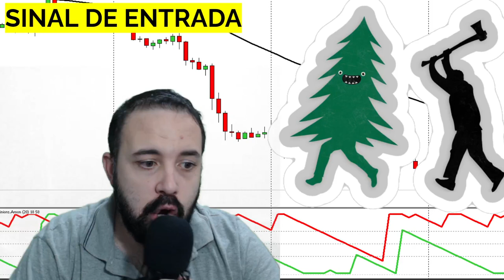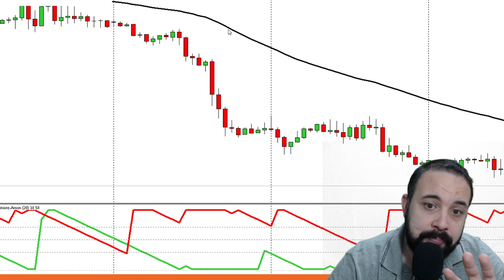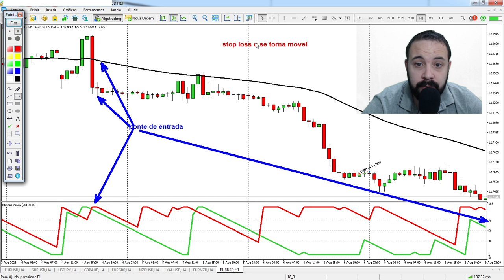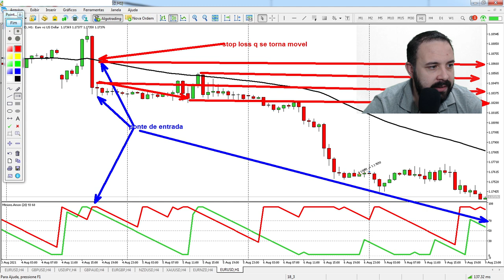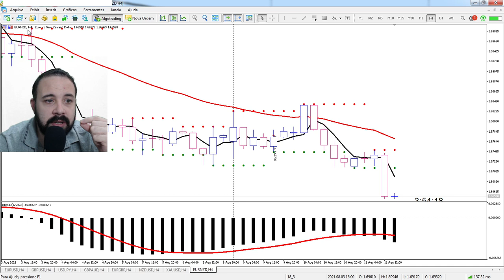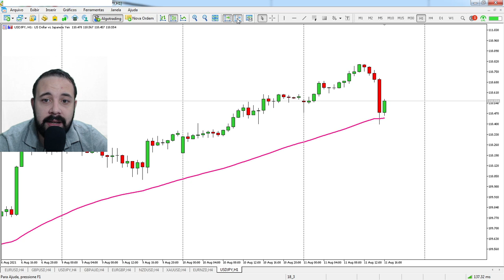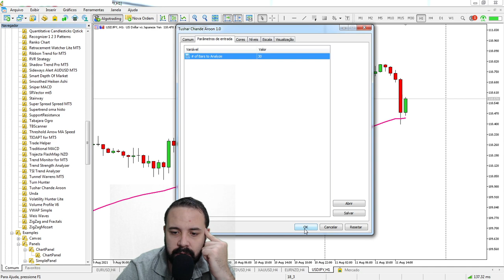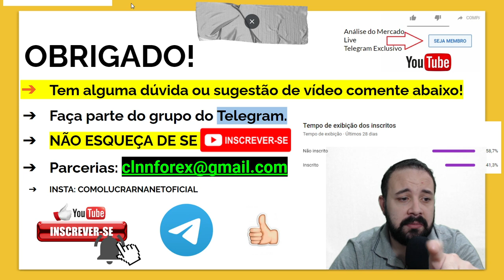A ESTRATÉGIA PERFEITA DE FOREX para Iniciantes COM APENAS 2 INDICADORES DO METATRADER 5 P/ DAY TRADE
LINK PARA COMPRAR MEU E-BOOK:
OBJETIVO DO VÍDEO:
 No vídeo de hoje você vai aprender UM INDICADOR DO MT5 P/ DAY TRADE NO PC EM 1H TESTADO FOREX ASSERTIVIDADE  8/2 COMO USAR / INSTALAR;